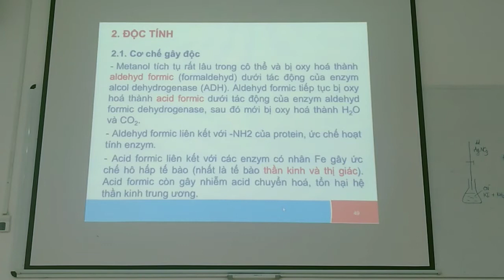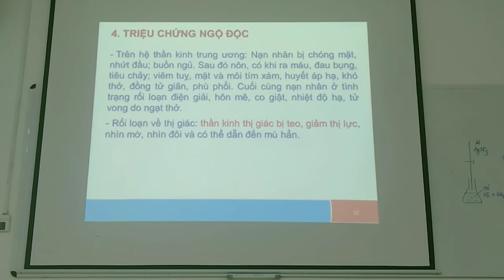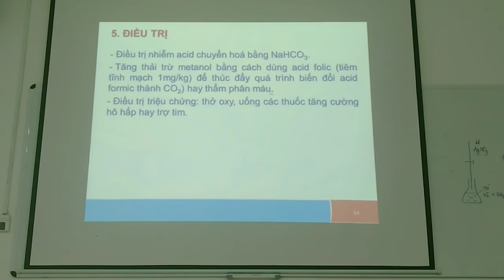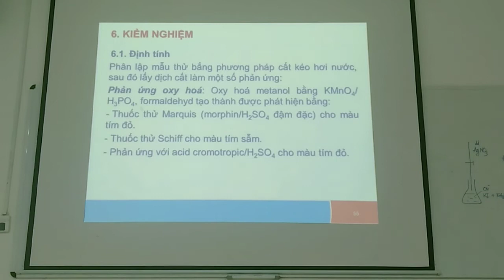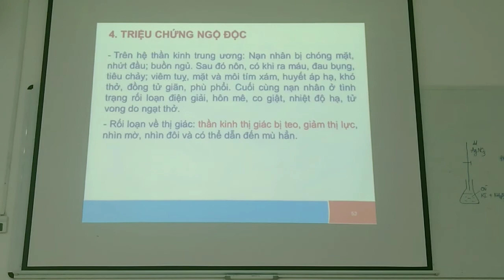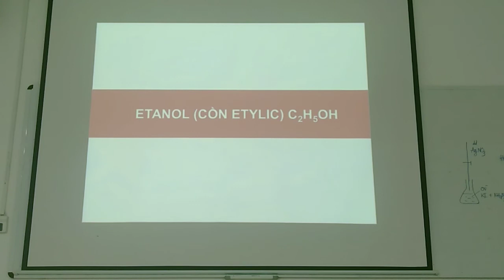Độc chất- Methanol 2